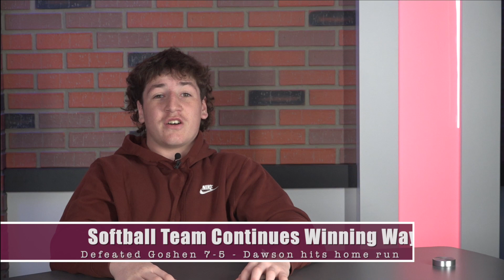MHStv Newscast for Friday April 28th 2023